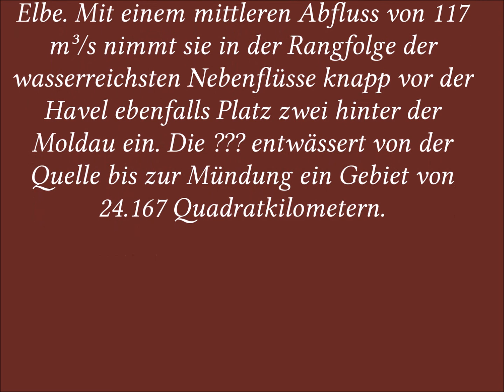Welcher Fluss ist es dieses Mal?